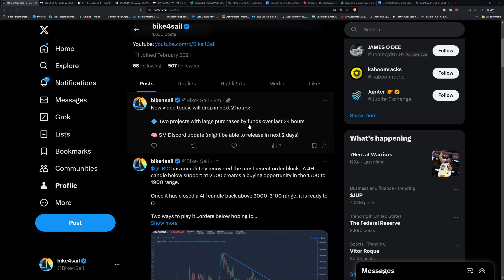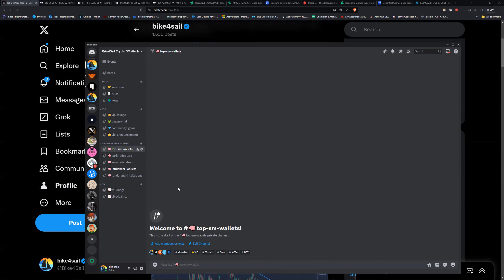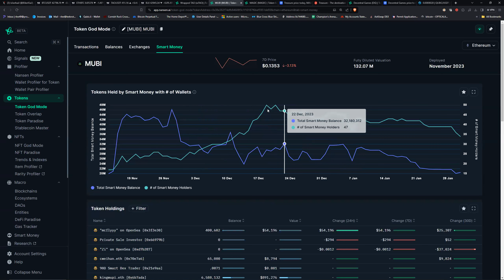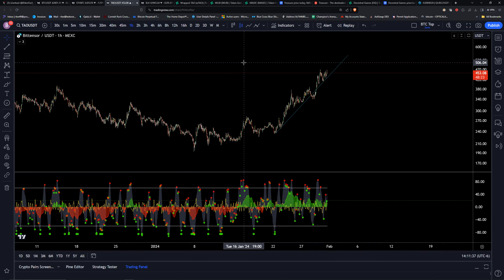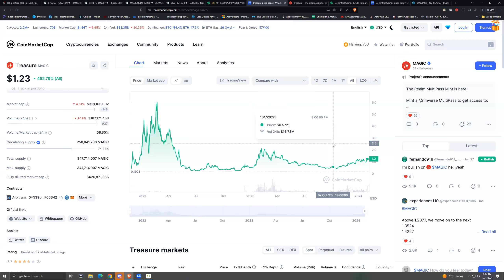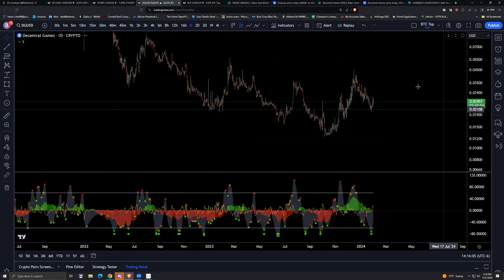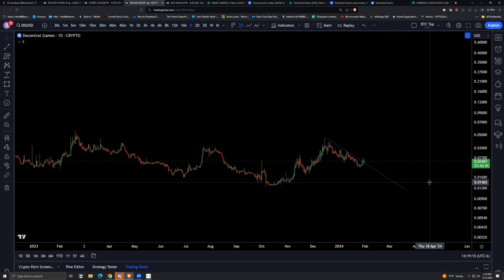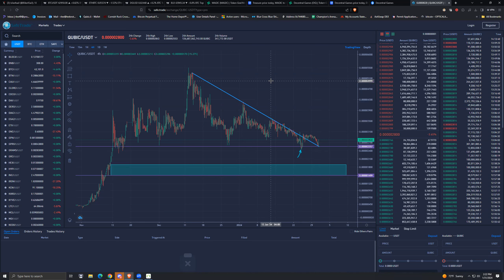Smart Money Funds Buy Big Into These Crypto $MAGIC $DG $TAO $QUBIC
0:00 Intro
3:10 Crypto Market
4:08 $TAO
9:17 $MAGIC
13:10 $DG
17:05 $QUBIC